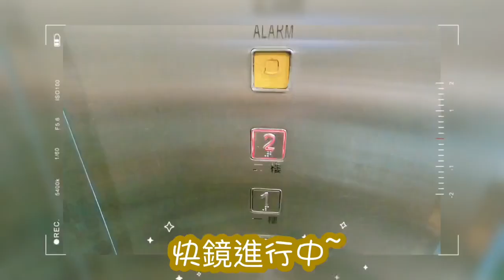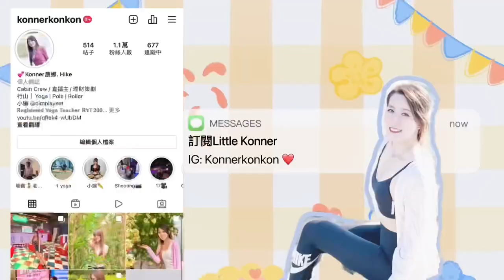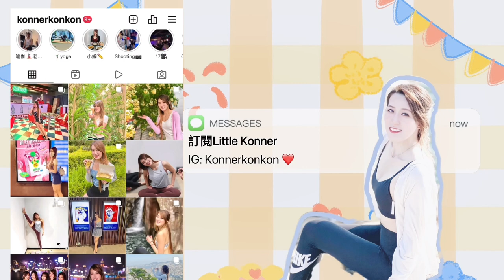【香港Kon遊遊】BB級行山💕-⛰獅子山下的-平山，輕輕鬆鬆在市區15分鐘到達，超詳細路線分享，觀賞日落打卡好地方🌄 | Little Konner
我們乘車到九龍灣地鐵站起步🥰，行上去只需15分鐘，非常簡單快捷，非常近市區，可以俾大家一邊望住獅子山一邊睇日落，最後原路離開。

路線可參考我的影片，有詳路線提供，中途不設有補給站，請帶備雨傘和足夠飲用水，安全至上！

所有只屬個人見解，不造成任何行山建議！
未來希望可以拍多啲行山片分享俾大家🥰
不要錯過吧！😜
有什麼行山好去處可以在下面留言！
多謝大家收睇💕

這是一個行山樂遊遊頻道，會有很多行山的分享，可以一起交流！